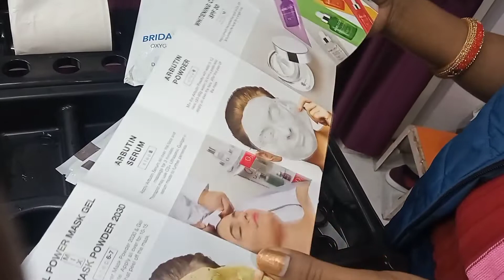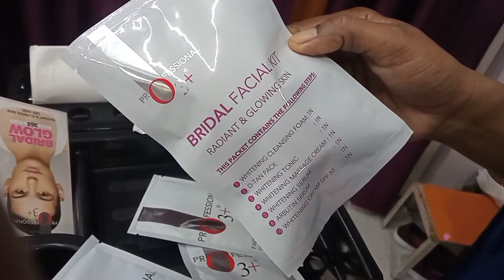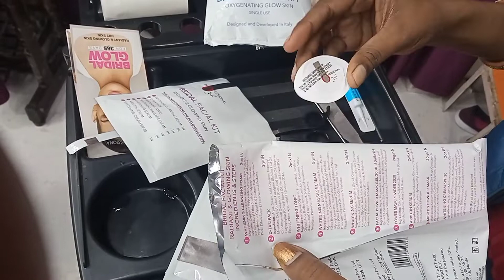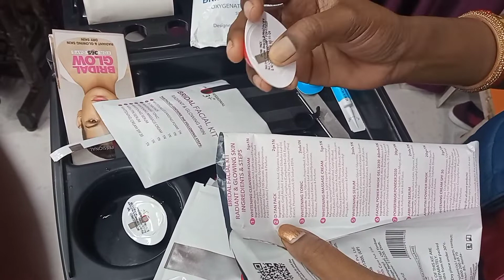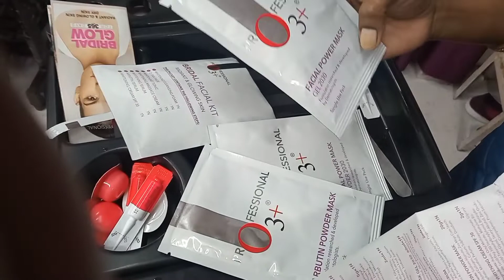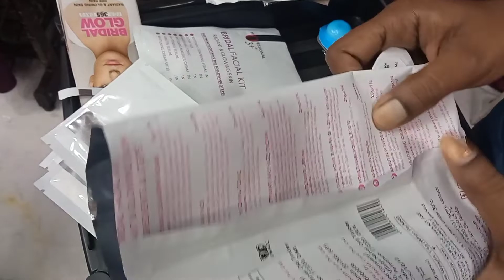O 3 + facial ka review in full Hindi tutorial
Agar yah video aapko acchi lagi hai to comment box Mein Agali video ke liye Jarur bataen kis video banaen